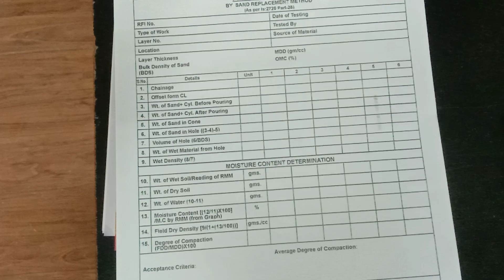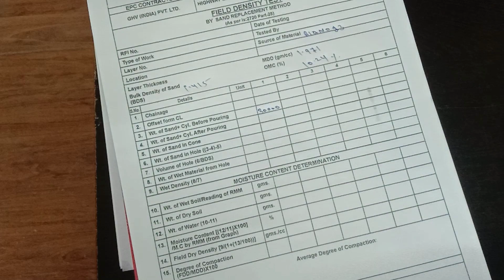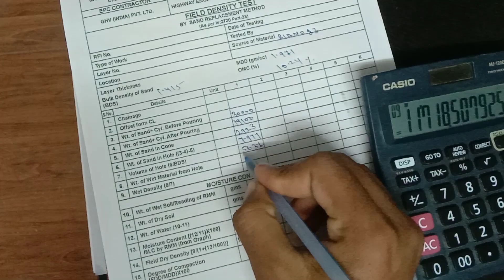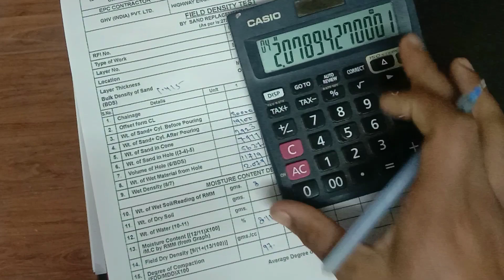FDD Test Back Calculation Hindi Me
FDD Test Back Calculation in hindi